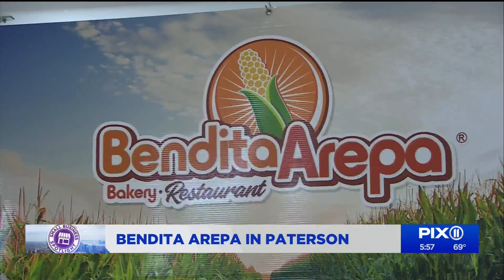Small Business Spotlight: Bendita Arepa in Paterson, NJ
Since 2018, the family owned restaurant has built a business and a brand around the corn based patty. which is a mainstay in every Colombian dish.